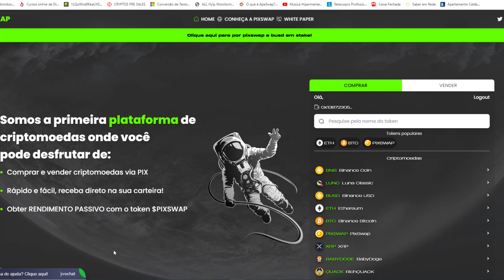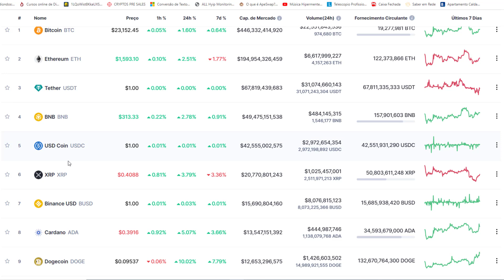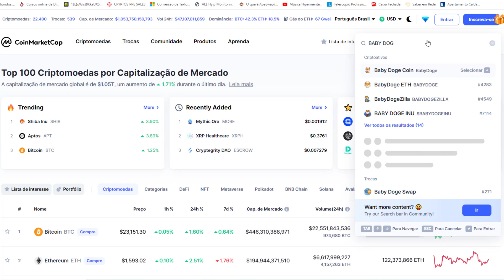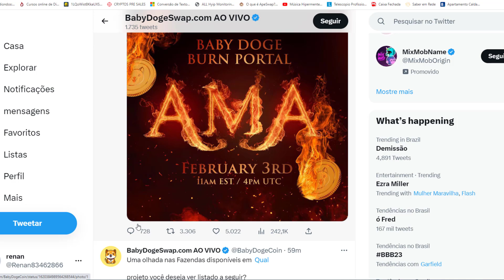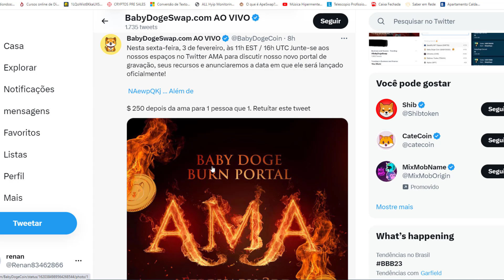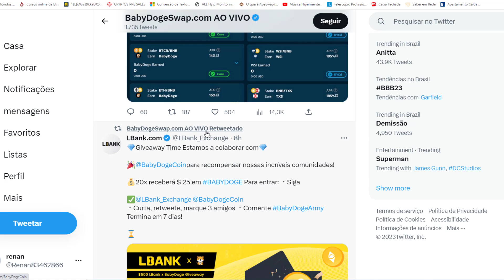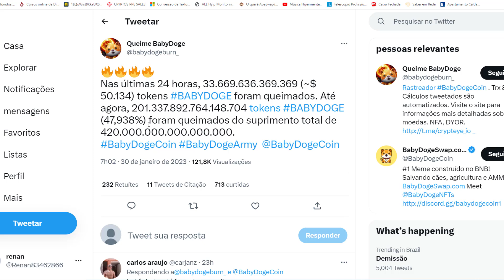BABY DOGECOIN CUMPRE O PROMETIDO E QUEIMA 33.669.636.369.369 CRIPTOMOEDAS - SEXTA FEIRA É O DIA!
2023

chatgpt

elon musk

criptos
dinheiro
terra classic lunc
terra luna
lunc